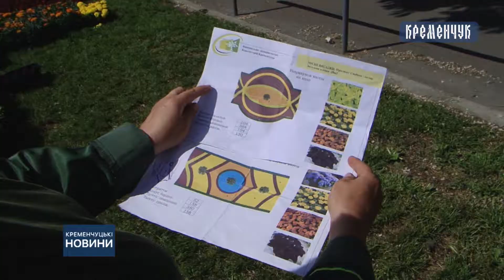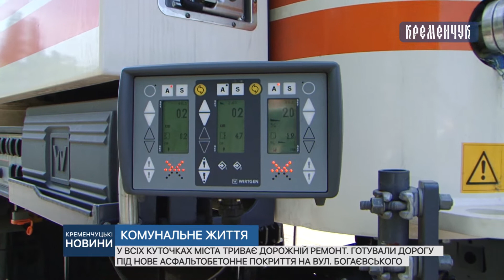Сьогодні на проспекті Свободи озеленювачі міста закінчують висаджувати близько 13000 квітів